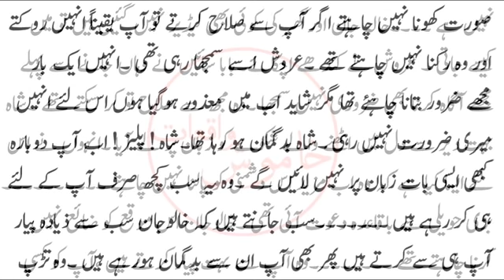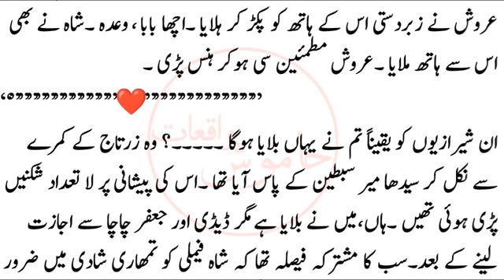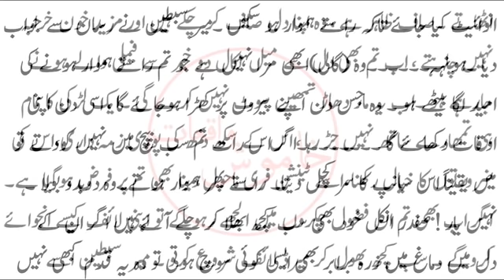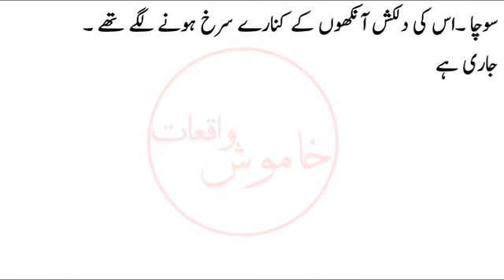Ishq K Rung | Episode 32| Urdu Romantic Story | Heart Touching Story | Urdu Bold Novel